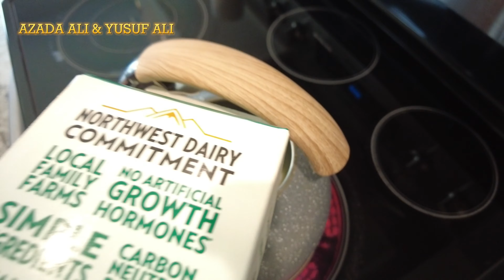صبحانه بدون تخم - نصب کردن لوازم محافظتی اطفال در خانه و تغیر دیزاینی خانه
Family vlogs